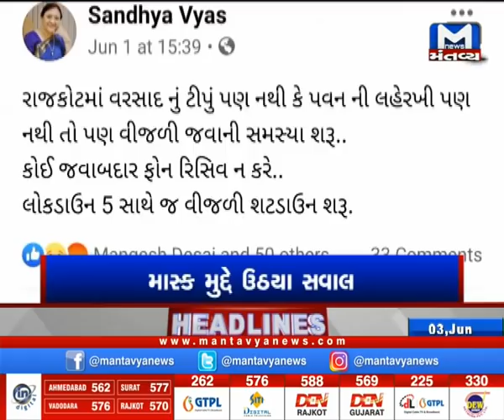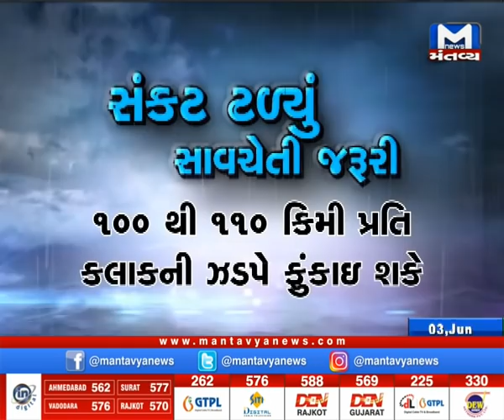મહાનગરોના સમાચાર માટે જુઓ Metro News